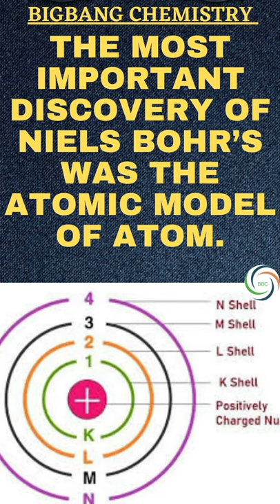WHAT WAS NIELS BOHR’S MOST IMPORTANT DISCOVERY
Bigbang Chemistry
NIELS BOHR’S
MOST IMPORTANT
Niels Bohr, was a Danish physicist, who is generally regarded as one of the foremost physicists of the 20th century.

Niels Bohr, full name was Niels Henrik David Bohr, he was born October 7, 1885, in  Copenhagen, Denmark and died November 18, 1962, in Copenhagen, Denmark.

He was the first to apply the quantum concept, which restricts the energy of a system to certain discrete values, to the problem of atomic and molecular structure. For that work he received the Nobel Prize for Physics in 1922.

His manifold roles in the origins and development of quantum physics may be his most-important contribution. But,  The most important discovery of Niels Bohr’s was the Atomic Model of atom.

Niels Bohr proposed a model of the atom in which the electron was able to occupy only certain orbits around the nucleus. This atomic model was the first to use quantum theory, in that the electrons were limited to specific orbits around the nucleus. Bohr used his model to explain the spectral lines of hydrogen.